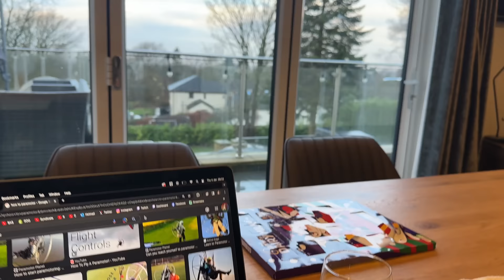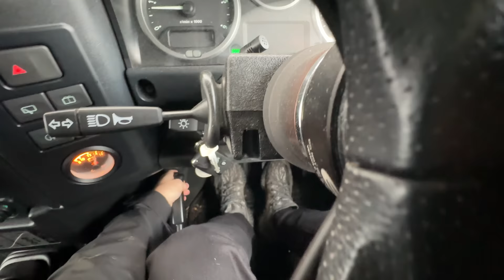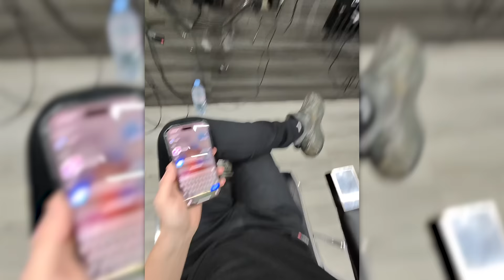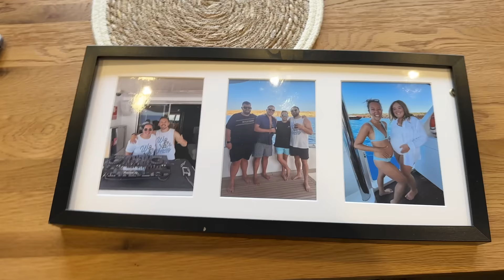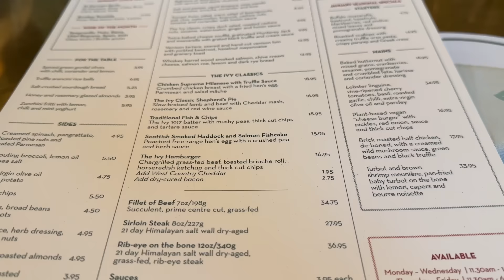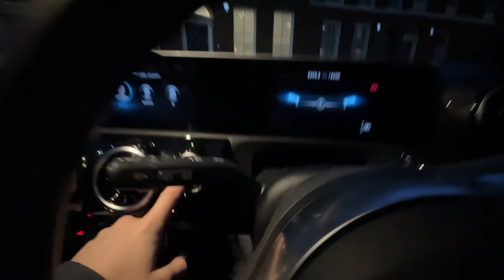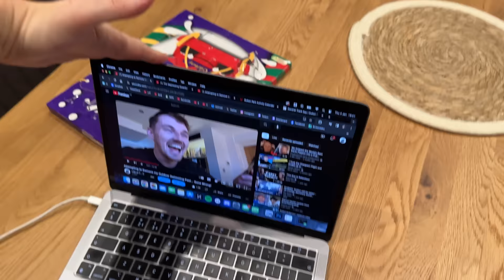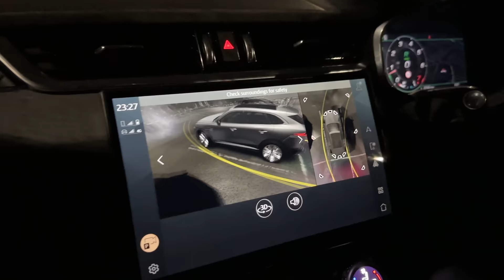Today was Demolition Day... but something Epic Happened!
Here on the Vlog we like to keep you on your toes so you never know whats next! 👀